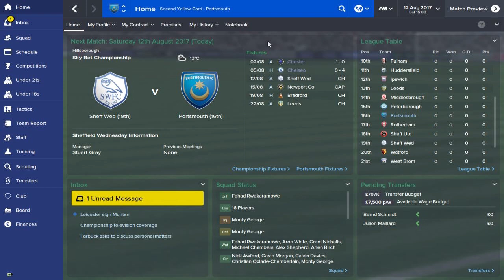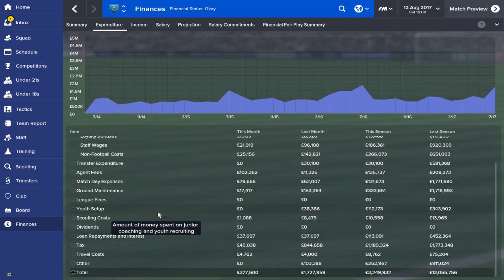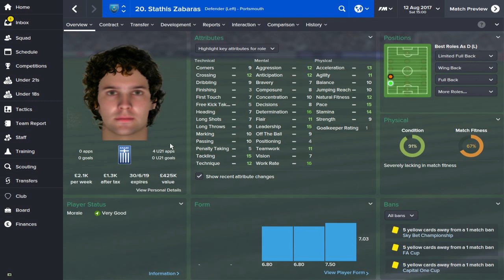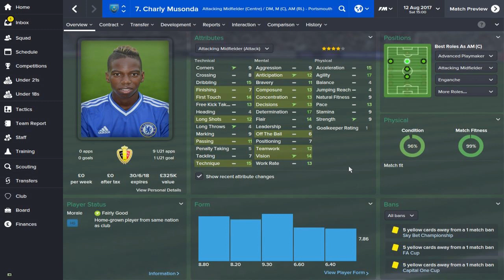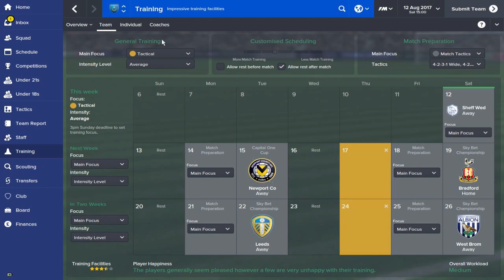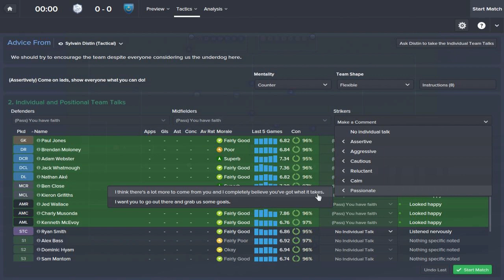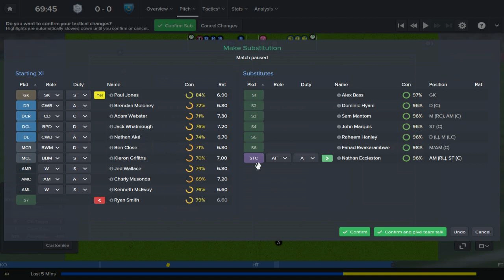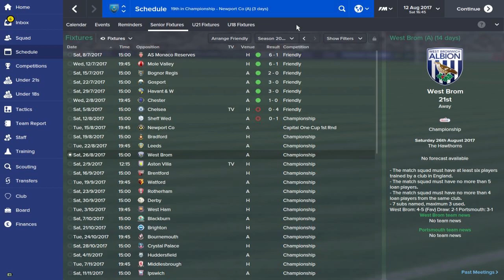Rebuilding Portsmouth - Ep.34 Thank God For Loans (Sheffield Wednesday) | Football Manager 2015